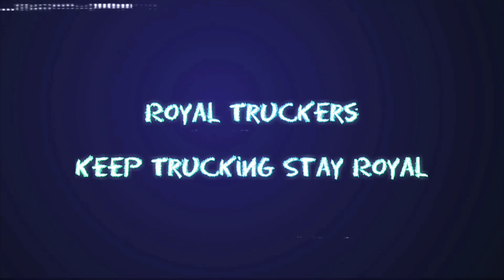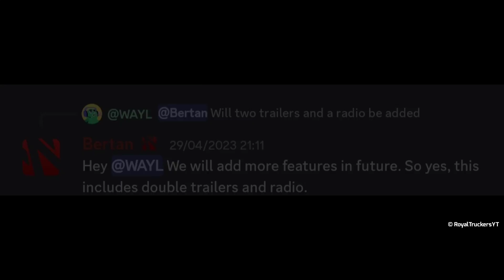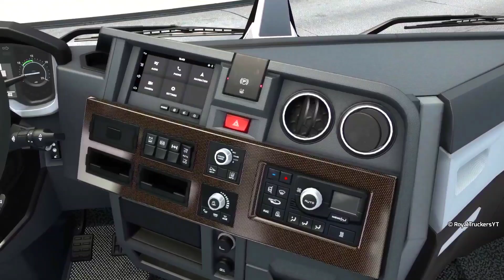Truckers of Europe 3 @WandaSoftware | Upcoming 1st Anniversary & New Features | June 2023 update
Truckers of Europe 3 upcoming New Features
First Anniversary update,New trucks & Maps

Truckers of Europe 3 upcoming future updates

RoyalTruckersYT™